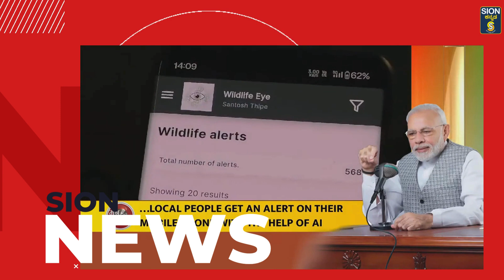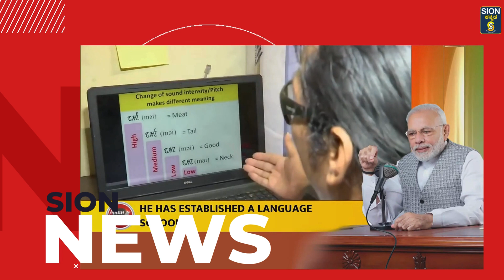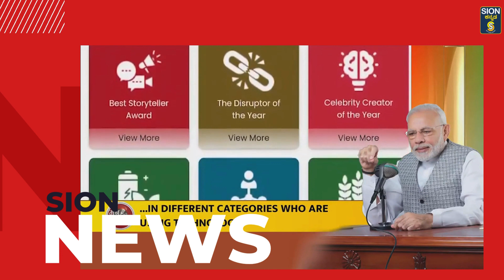ಮೋದಿ ಕೊನೆಯ ಮನ್ ಕಿ ಬಾತ್, ೧೧೧ ಅಶುಭ ಸಂಖ್ಯೆಯೇ? ಈ ಎಪಿಸೋಡ್ ಮಾಡಲಾಗಲ್ಲವೇ?